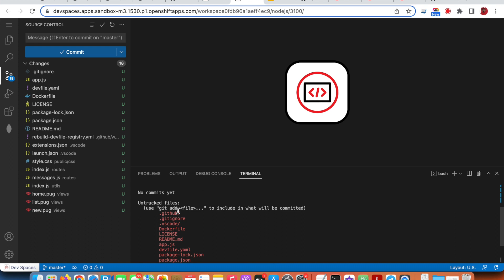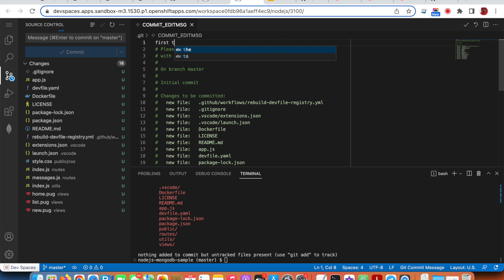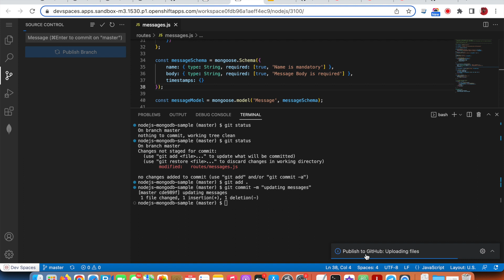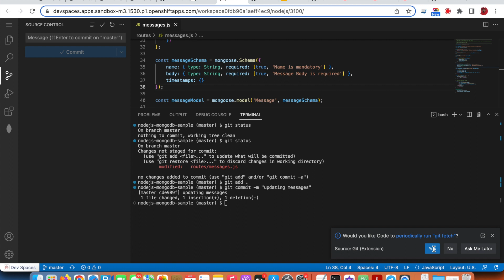03 devspaces code commit